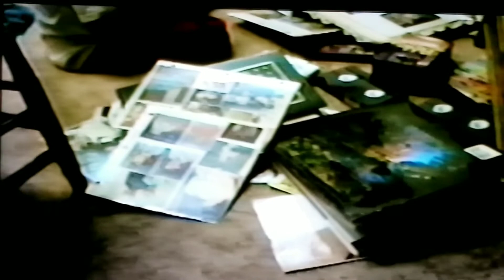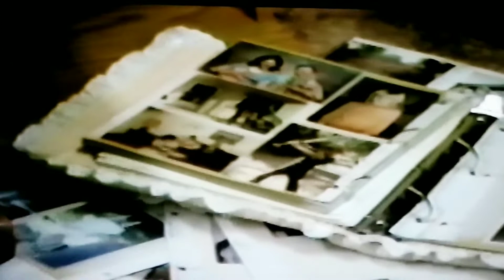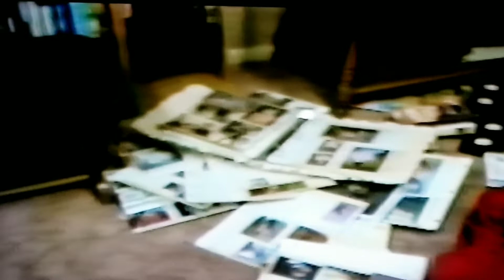"Aaron having a heyday with Grandma's photo albums." (recorded by George Platt)